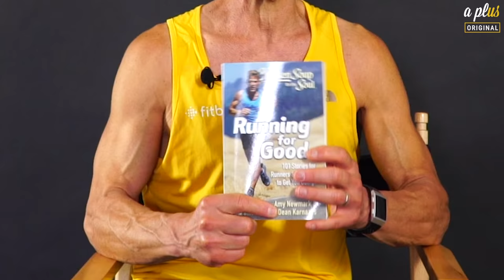This Man Ran 350 Miles Without Stopping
Dean Karnazes quit his high-paying job in San Francisco to follow his dream of being a runner and he hasn’t looked back since.

For more running motivation, click the link for more information on Chicken Soup for the Soul: Running for Good